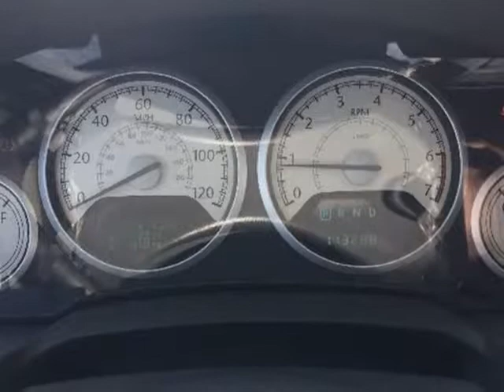2008 Chrysler Town & Country Limited (Las Vegas, Nevada)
4140 W Desert Inn rd
Las Vegas